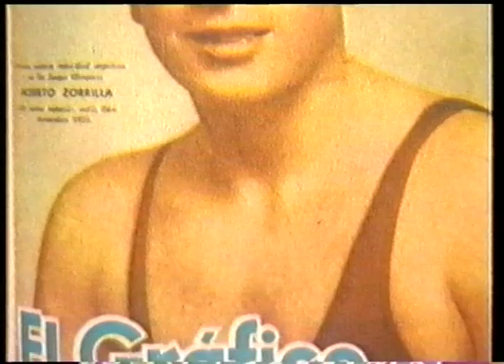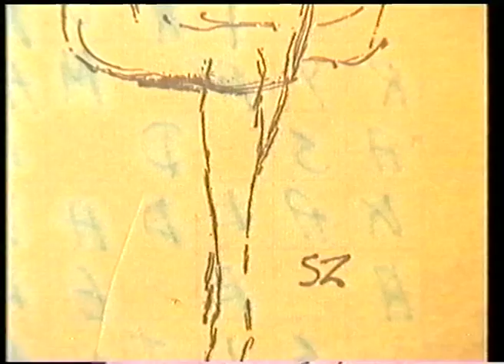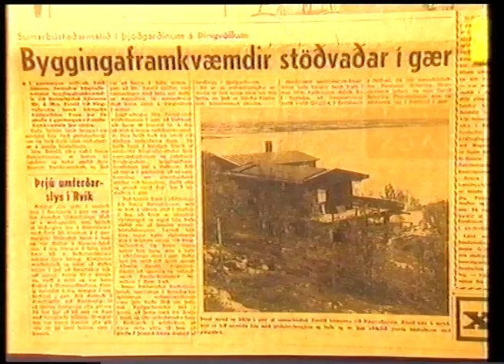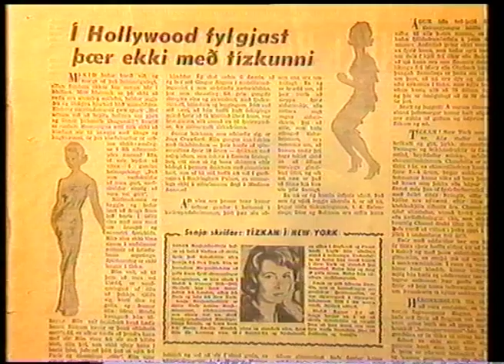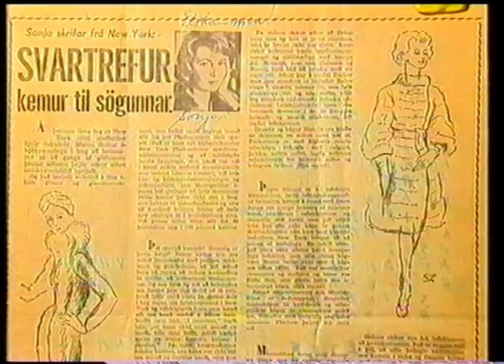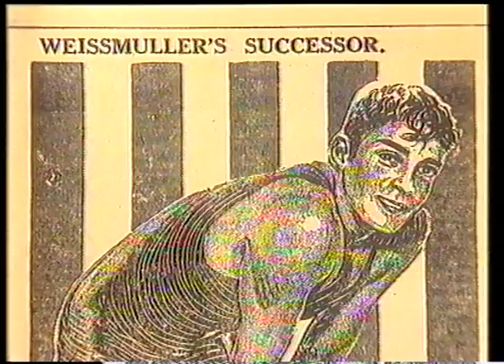Sonja Zorilla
Hans Kristján Árnason ræðir við Sonju Zorilla um viðburðaríkt lífshlaup hennar. Viðtalið er frá 1994.